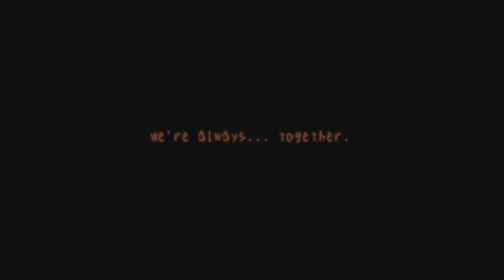[TSUGUNOHI] The Ethereal Railroad Crossing - Secret Ending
And now, I'm done with this game. Not that I disliked it, I just really couldn't be bothered doing another stream just to do these last two levels again. Hence the silent captures. I'll see you all in the next stream!